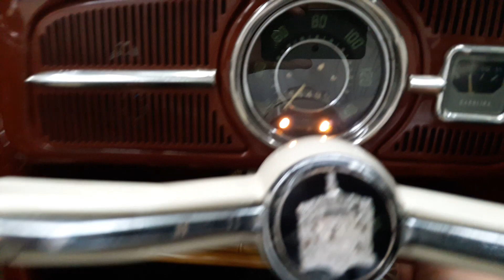Alguém ai entende de Fusca?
Já pedi um help para fuscafilmador!!!
Situação: VENDIDO!